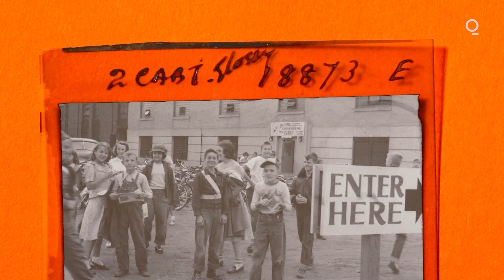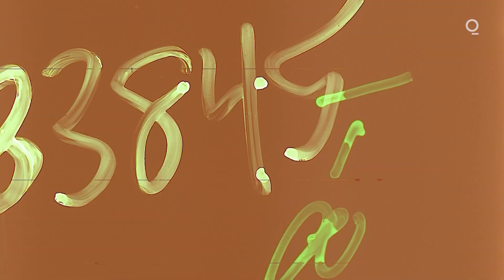How Repurposing Old Coal Plants will Push us Toward Greener Electricity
As the U.S. pushes toward greener electricity, old coal power plants are becoming old relics.  QuickTake's Matthew Long explains how we can repurpose the spaces we once consumed.